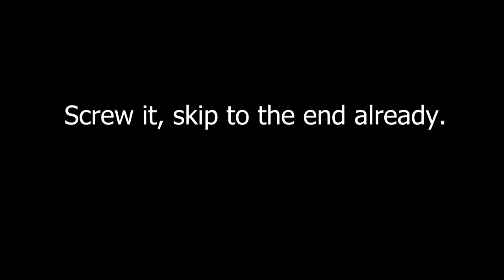I Finally Played Portal!